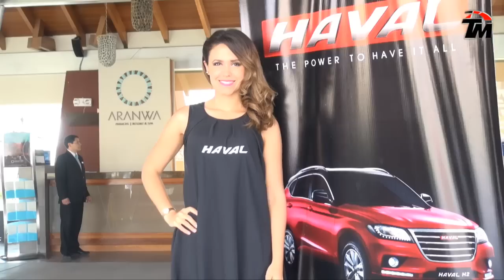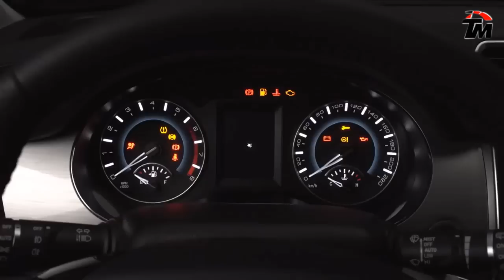Haval H2 - Lanzamiento Perú (Paracas)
Haval es la marca SUV Top 10 mundial a sólo un año de su lanzamiento. La SUV H2 tiene motor Turbo de 1.500 cc, con el cual alcanza una potencia de 147 HP, diseño robusto y excelente nivel de equipamiento.